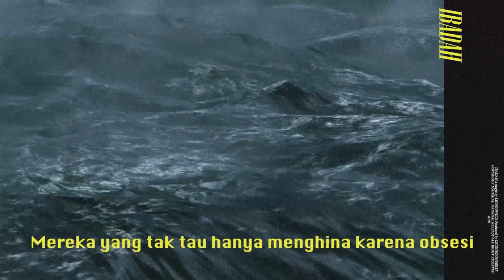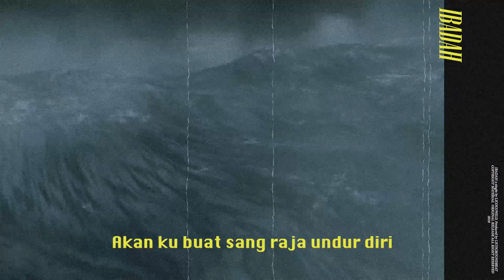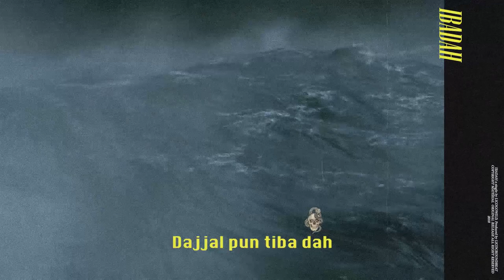LICO - IBADAH (Official Lyric)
Writer ,Music Producer ,Mixing Mastering, and Edited by Me.

"IBADAH" also available on :
Spotify , i tunes, deezer, amazon, soundcloud and many more.
soon